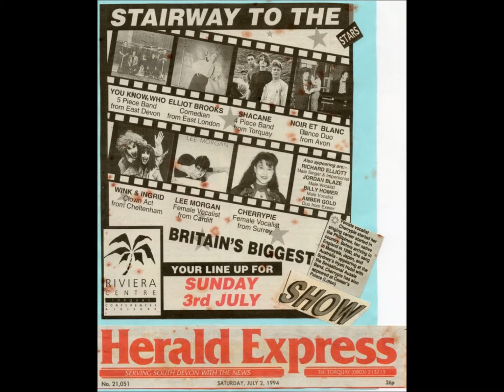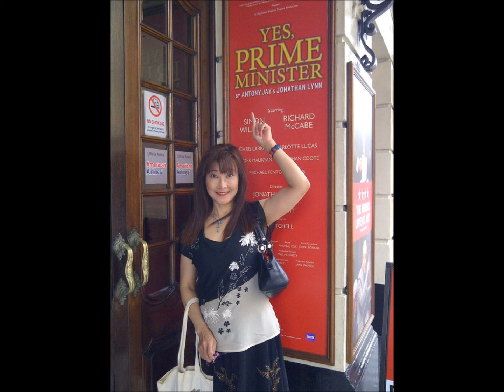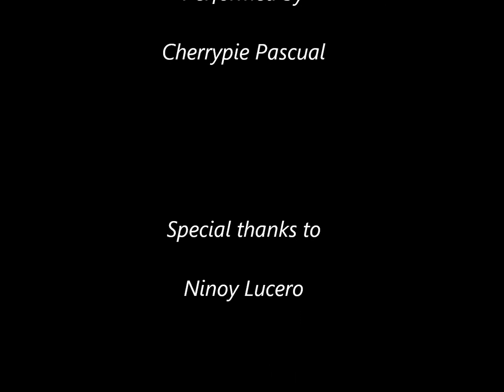Cherrypie Pascual - One Moment in Time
Performed by Cherrypie Pascual